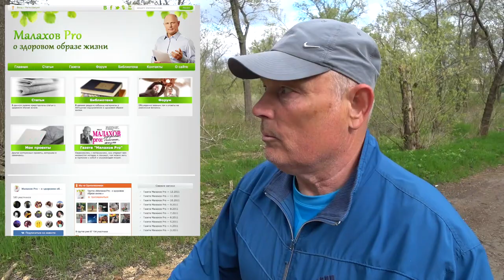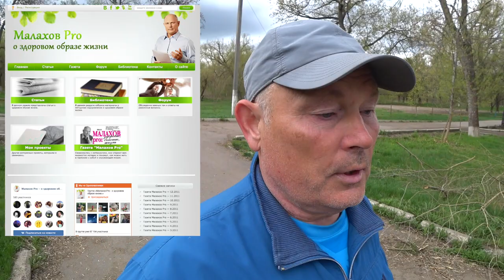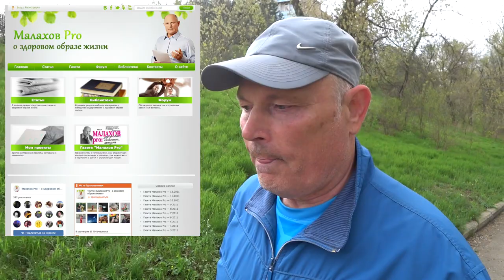Учеба, обучение, знание.